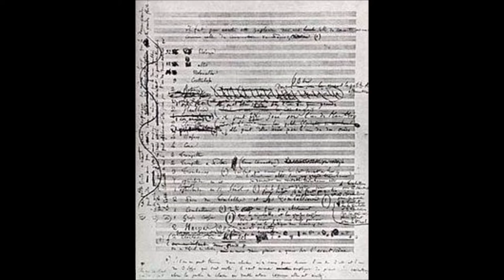Hector Berlioz - Sinfonia fantastica Op. 14 mov. III, La Scena dei Campi, 1830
La Sinfonia fantastica Episodio della vita di un artista in cinque parti, op. 14 (Symphonie fantastique: Épisode de la vie d'un artiste, en cinq parties) è una sinfonia a programma per orchestra composta da Hector Berlioz ed eseguita per la prima volta il 5 dicembre 1830.

È detta "fantastica", ossia "di fantasia", in quanto la partitura è legata ad un programma scritto dallo stesso autore.

È articolata in cinque, anziché quattro movimenti (cinque come quelli della sinfonia Pastorale di Beethoven, ma anche come gli atti dell'opera francese) collegati da un'idea fissa (idée fixe), un pensiero musicale che nella mente del protagonista si associa sempre alla donna amata.

A 19 anni Berlioz, abbandonati gli studi in medicina, cominciò a prendere lezioni private di composizione da Jean-François Lesueur[1] il quale, oltre alla dottrina compositiva, gli instillò, sulla scia della tradizione descrittiva della musica francese, l'idea di attribuire un determinato soggetto alla musica, esplicandolo attraverso la redazione di un programma.

Berlioz descrive in quest'opera in maniera adombrata l'incontro con la sua amata (l'attrice Harriet Smithson[2]) incontrata la prima volta nel 1827, mentre assisteva per la prima volta all'Amleto e al Romeo e Giulietta di Shakespeare rappresentati a Parigi da una compagnia inglese e descrive tutte le sue sofferenze per l'amore non corrisposto. Si dice che Berlioz per scrivere questo pezzo abbia assunto dell'oppio, e che dopo aver avuto varie visioni della sua amata, abbia composto l'opera.

L'armonia, in continua trasformazione, rispecchia lo stato d'animo del compositore. Viene utilizzato un cromatismo ambiguo e la sesta minore in un contesto maggiore.
Nel primo movimento "Fantasticherie - Passioni" viene descritto lo stato del compositore prima e dopo aver incontrato la donna amata. Avviene una transizione da uno stato di sognante malinconia, interrotta da vari eccessi di gioia immotivata, a uno di passione delirante, con i suoi impulsi di rabbia e gelosia, i suoi ricorrenti momenti di tenerezza, le sue lacrime e le sue consolazioni religiose. Ecco perché l'immagine melodica iniziale ricorre lungo tutto il movimento, come una idea fissa.
Il secondo movimento "Un ballo", è un trascinante valzer in la maggiore, nel quale il protagonista è ritratto durante una festa danzante, costantemente turbato dall'immagine della donna amata (che compare attraverso la solita immagine melodica della idée fixe).
Nel terzo movimento, "Scena campestre", un lirico adagio in fa maggiore, il protagonista sull'onda di un ranz de vaches eseguito da una coppia di pastori si abbandona a contrastanti pensieri di speranza e di angoscia. Abbandonata infine la speranza di essere corrisposto, egli tenta di avvelenarsi con l'oppio, che provoca le visioni dei due movimenti successivi.
Nel quarto movimento, "Marcia al supplizio" (allegretto non troppo in Sol minore), il protagonista in preda all'oppio, sogna di aver ucciso la donna amata, e quindi di venir condannato a morte, condotto al patibolo e giustiziato. L'idée fixe compare solo verso la fine del movimento ed è bruscamente interrotta da un violento accordo che simboleggia la caduta della mannaia.
Il quinto movimento "Sogno di una notte di sabba" trasporta il protagonista nel bel mezzo di un sabba di streghe, in un corteo lugubre e solenne. In questa parte finale su un costante metro di 6/8 si susseguono ininterrottamente quattro "quadri": nel primo, dopo un'introduzione, una distorsione triviale della idée fixe rende i tratti grotteschi assunti dalla fisionomia dell'amata nella visione del sabba; il secondo è fondato su una parodia del "Dies irae", l'inno gregoriano per la sequenza dei defunti; il terzo è la Ronde du Sabbat,[3] un vorticoso fugato; il quarto (Dies Irae et Ronde du Sabbat ensemble) inizia con una visionaria sovrapposizione della sequenza gregoriana sul fugato, per chiudersi con una trionfante apoteosi.

Terza parte: Scena campestre

Trovandosi una sera in campagna, sente in lontananza due pastori che suonano, facendosi eco, una melodia campestre; questo duetto pastorale, lo scenario naturale, il frusciare leggero degli alberi dolcemente agitati dal vento, alcuni motivi di speranza ch'egli subito concepisce, tutto concorre a restituire al suo cuore una pace inusuale e a dare ai suoi pensieri un colore più gaio. Egli riflette sul proprio isolamento, spera che presto non sarà più solo... Ma se lei lo deludesse!... Questo miscuglio di speranza e timore, questi pensieri di felicità turbati da neri presentimenti formano il soggetto dell'Adagio. Alla fine, uno dei pastori riprende la melodia campestre; l'altro non risponde più... Rumore lontano di tuono... Solitudine... Silenzio...
La Sinfonia fantastica è strumentata per grande orchestra sinfonica.
Wikipedia.